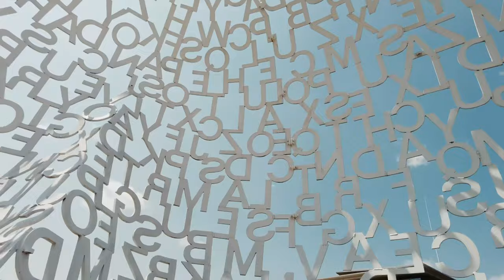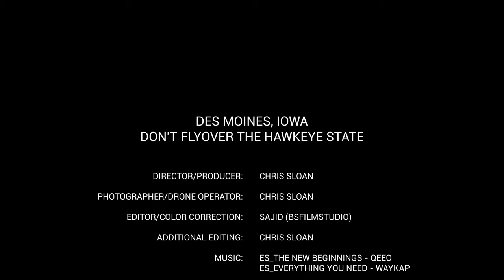Des Moines Iowa Travel in 4K✨ Don't Flyover The Hawkeye State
Experience the unexpected beauty and energy of Des Moines Iowa Travel video through timelapse, hyperlapse, and drone footage as we explore its iconic landmarks and vibrant neighborhoods.

Des Moines, the capital of Iowa, is a city with a lot to offer visitors. From its vibrant downtown to its beautiful parks and gardens, there is something for everyone in Des Moines.

The city's downtown area is home to the State Capitol, a stunning example of Neoclassical architecture. Several other historical landmarks surround the capitol building, including the Des Moines Art Center and the Greater Des Moines Botanical Garden.

Des Moines also has several great parks and gardens. Gray's Lake Park is a popular swimming, boating, and fishing spot. The Pappajohn Sculpture Park is home to a collection of outdoor sculptures, and the Robert D. Ray Asian Garden is a peaceful oasis in the heart of the city.

If you're looking for something to do outdoors, Des Moines is the perfect place. You can hike, bike, or kayak along the Des Moines River or visit one of the city's many state parks.

Des Moines is also home to a thriving arts scene. There are a number of theaters, museums, and art galleries in the city, and there is always something going on.

Whether you're interested in history, culture, or the outdoors, Des Moines has something to offer you.

We visited Des Moines in July 2022. With so many different things to see and do, you might need help knowing where to begin.

So we've created this travel video of the absolute best things to see and do in Des Moines for you, and there's no doubt you'll have an incredible time in Iowa's capital city!

▶️Some of the best places we visited in Des Moines Iowa:
00:00 Des Moines city of Iowa
00:45 DSM aka Downtown Des Moines
00:49 Principal Financial Corporate Headquarters
01:01 Des Moines River and Downtown Skyline
01:06 John Pat Dorrian Trail
01:12 Iowa Women of Achievement Bridge
01:22 801 Grand
01:36 Robert D. Ray Asian Gardens
01:43 Rotary River walk and Skate Park
01:56 The Bridge District
02:11 Pappajohn Sculpture Park
02:59 Krause Gateway Center
03:18 Iowa’s State Capitol Building
03:20 Des Moines Capitol Hill
03:30 Des Moines East Village
03:46 Pedestrian Bridge Raccoon River
04:22 Polk County Courthouse

▶️Shot on location in Des Moines, Lowa - July 2022
▶️Cameras:
• Osmo Action